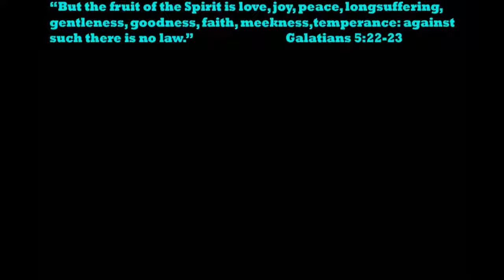Lego The Batman Movie Penguin Tries To Break Penguin Friends Out Of Jail Batman Meets Robin New HD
Just4fun290 presents Lego The Batman Movie Penguin Tries To Break Penguin Friends Out Of Jail Batman Meets Robin!